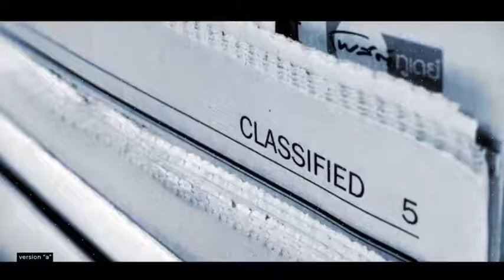News Paper Promo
13 Text placeholders 7 Image Placeholders After effects CS 5.5 or Higher. Full HD (1920×1080) No plug-ins required Video tutorial included